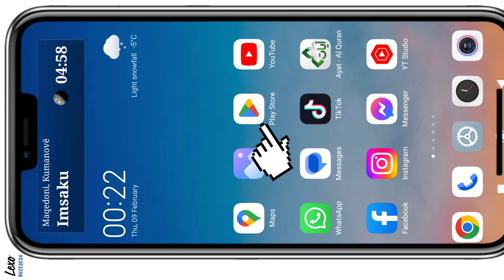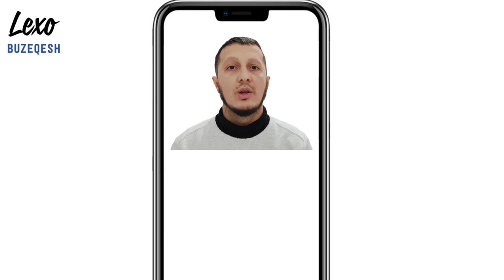Para se të shkoshë në Umre ose Haxhë shikoje videon.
Në këtë video do e tregojmë se përse nuk mundesh me folur nga Medina ose Meka me Whatsapp dhe Viber.

Ju duhet shumë atyre që janë në Umre ose Haxhë, ose do shkojnë së shpejti...

Shpërndaje me atë që dëshiron me shku në Umre ose Haxhë 💝

Allahu Kabull Haxhin dhe Umren 🤲
Vpn falas - Pa Reklama për Android dhe IOS